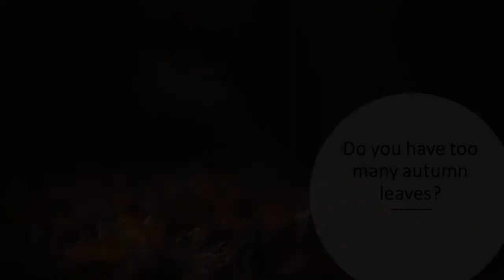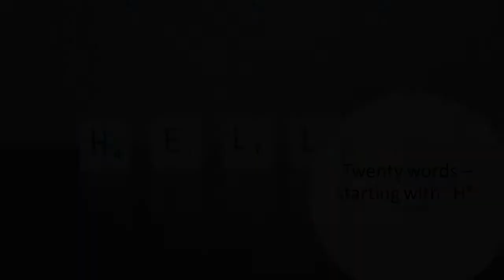Brida Journal 4021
California Dreaming, Autumn Leaves, Gareth and his drone, Bruce the travel planner and lots more in this week's Journal.